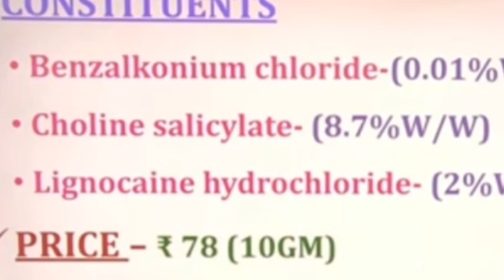orasore mouth ulcer gel review|mouth ulcer best gel|ora fast gel for mouth ulcer|ulcer treatment